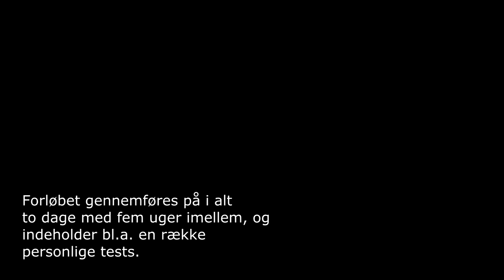Politiet om Accelereret personlig transition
Læs mere om kurset Accelereret personlig transition: cfl.dk/kompetenceudvikling/leadership-pipeline/topledere/accelereret-personlig-transition